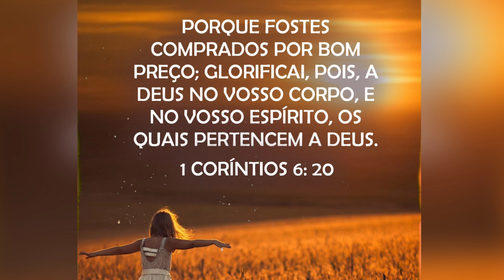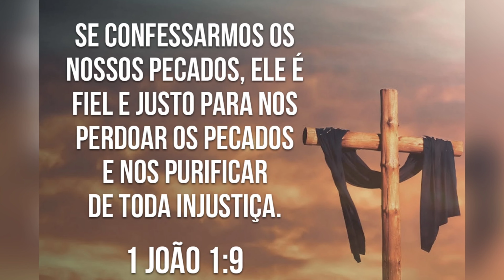FAZER TATUAGENS É PECADO?? ..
Hoje irei falar de um assunto um tanto comum em nossa sociedade hoje em dia, que é sobre tatuagem. O mais interessante desta conversa, é o fato de eu ser uma pessoa tatuada, a questão é oque fazer ? Oque um tatuado pensa a respeito da Bíblia? Ele concorda que é pecado?
Confira todos esses assuntos neste vídeo, e quem sabe eu consigo tirar alguma dúvida sua !!

🚀 Se você gosta de motivação, vídeos para alavancar sua alto estima, entre neste link agora para ver meus reels no Instagram!!

✔️ Assista depois deste vídeo:

Pão de açúcar no Rio de Janeiro

Vídeo gravado com celular :Samsung S20 FE
Microfone :de lapela
Editor: Bruno infinitamente

Sobre o Bruno

Bruno  começou no YouTube 2014 , com um canal chamado Dupla p'b   que era junto com um amigo. Em 2016 criou este canal na época era chamado Bruno Silva,  mais postou seu primeiro vídeo neste canal 2 anos depois de ter o criado. Depois teve mais 2 nomes Rei bruno, e Rei bruno lafa. Depois mudou para o nome conhecido hoje que é Brumo infinitamente.
Atualmente é um dos 10 YouTubers mais antigos que postam vídeos em sua cidade De Conselheiro Lafaiete.
Seu canal já soma com quase  2 milhão de visualizações totais e mais de 10 mil inscritos.